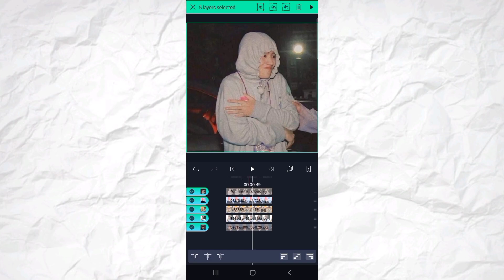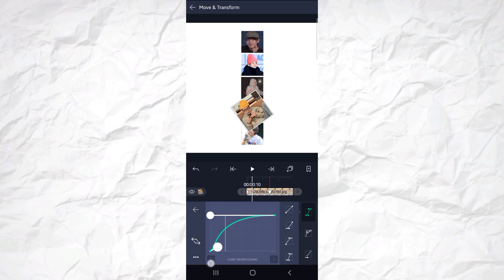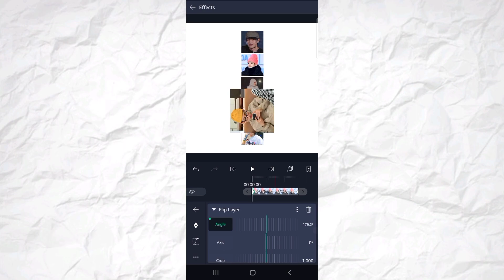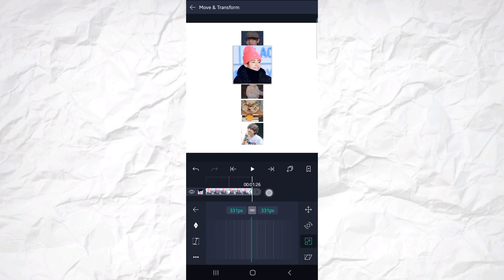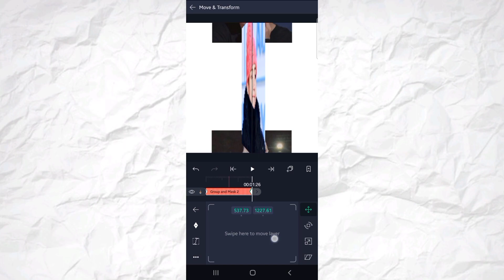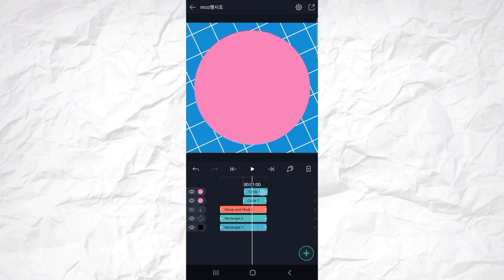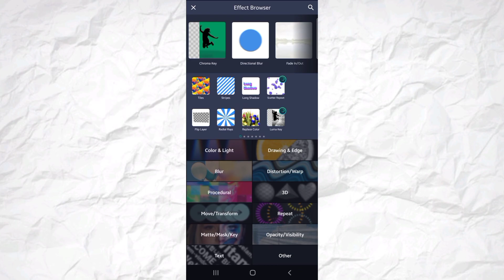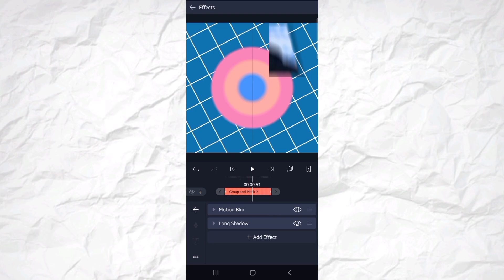ae inspired transition on alight motion #8 | alight motion tutorial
PLS GIVE CREDIT
transition by banqnas‼️